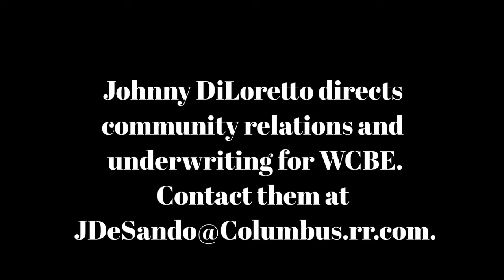Cinema Classics Aug 29, '19 Climate Doom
Johnny DiLoretto, a longtime media personality in Columbus, directs community relations and underwriting for WCBE 90.5 FM, Columbus, Ohio.